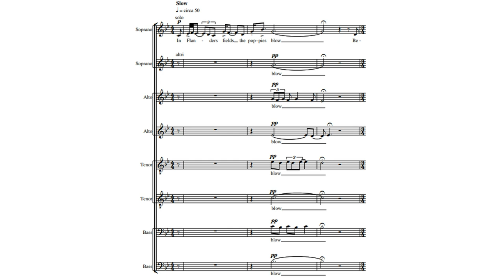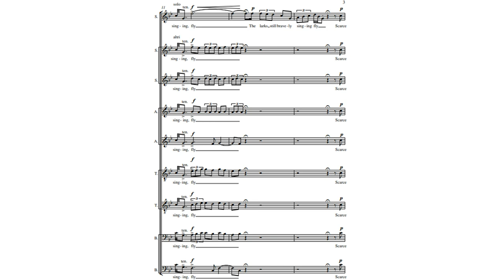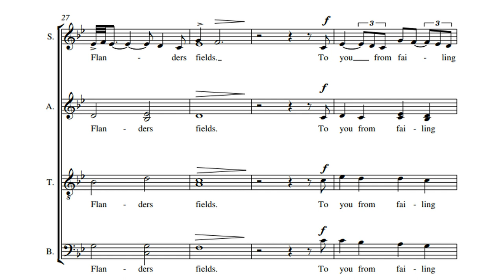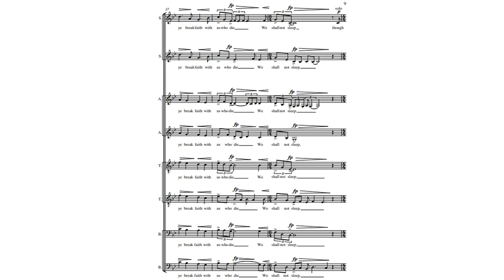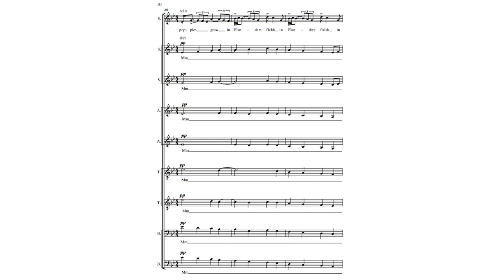In Flanders Fields by Jacques Cohen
Words by John Mcrae
Performed by Oxford Camerata conducted by the composer
From the CD Cohen's Carols ICSM: